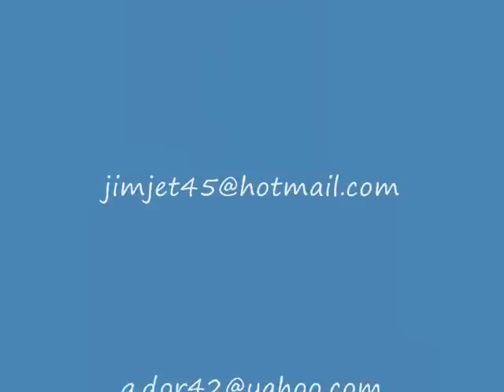jim fox ju 128 movie.wmv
Jim Fox composites new Ju 128 , Using  Lander EDF   2.8 pounds thrust running on 11.1